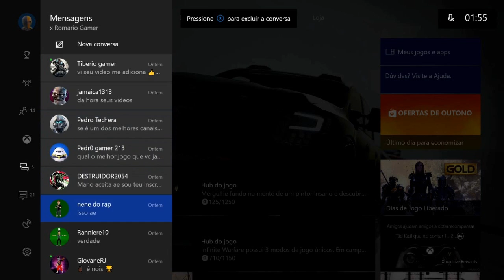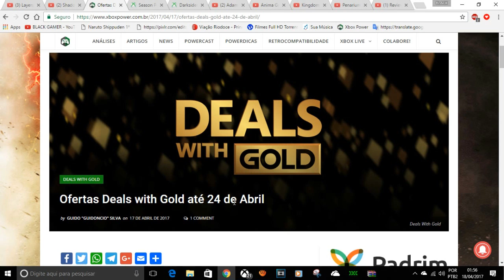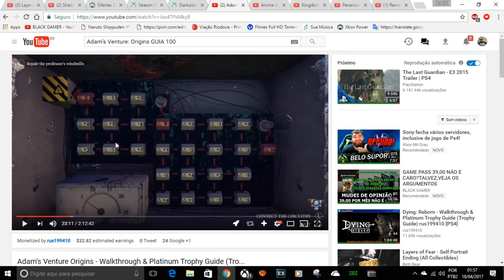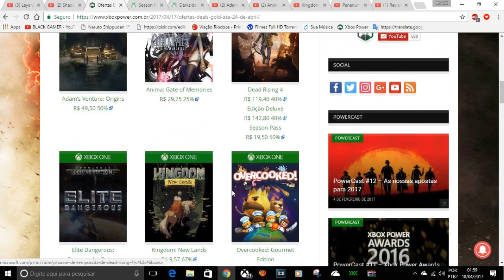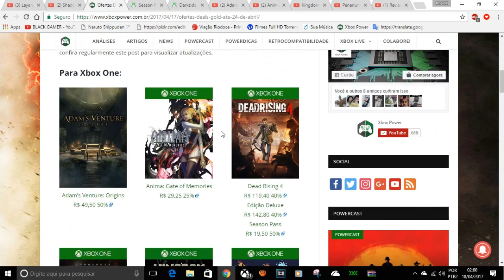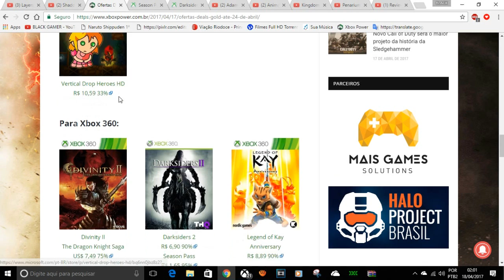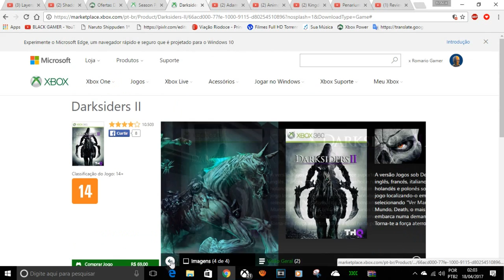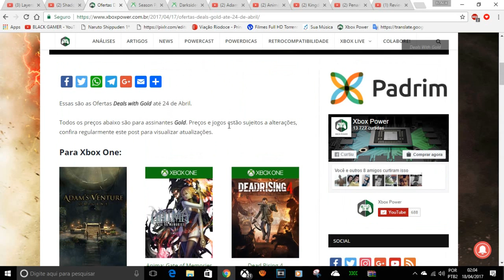PROMOÇÕES DA SEMANA ATE DIA 24/04 DEALS WITHI GOLD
CONTATOS COMERCIAIS
romariogamer99@hotmail